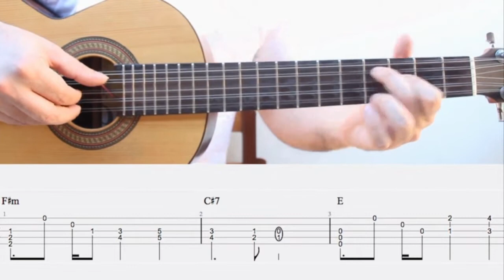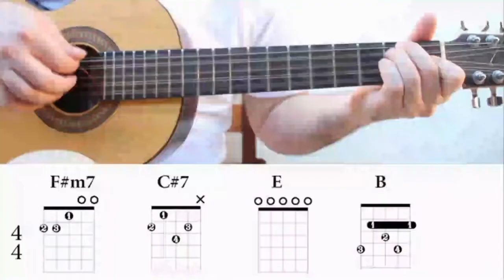Será que é possivel tocar viola caipira no teclado??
Será que da para tocar viola caipira no teclado? esse tecladista chamado Dhione Azevedo provou que sim, veja o vídeo você vai se surpeender com esse sample de viola caipira no teclado.